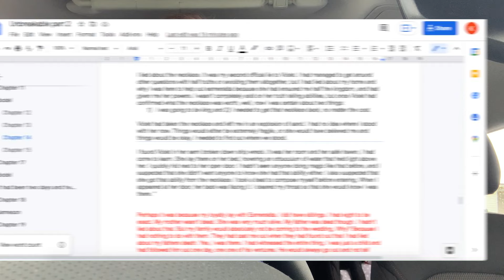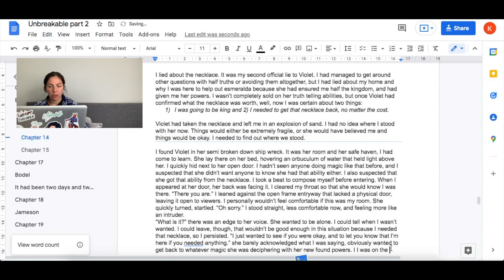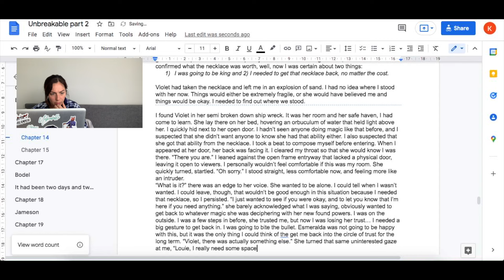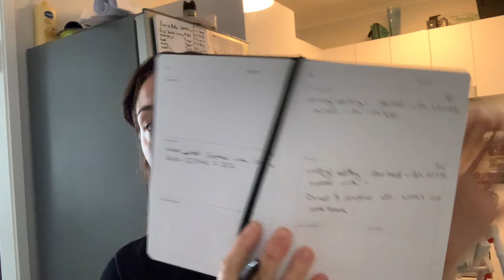VLOG: Writing, Putting Books in Book Boxes, Chatting.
For those interested, i'm creating a document on Patreon where I put the locations of all the book boxes I can find so that you can put your books in there too!